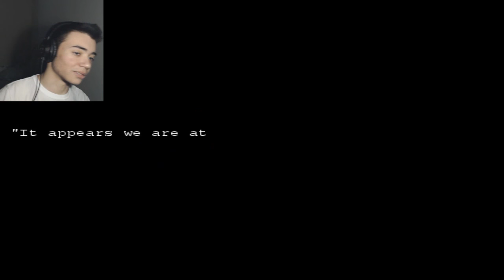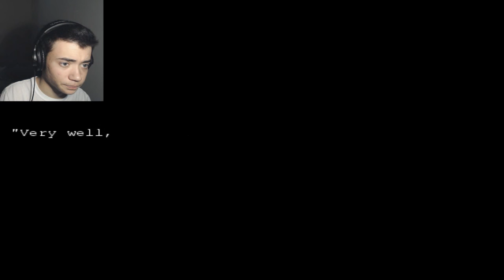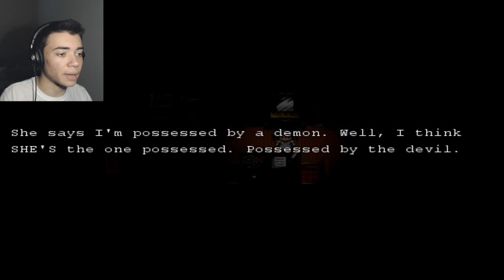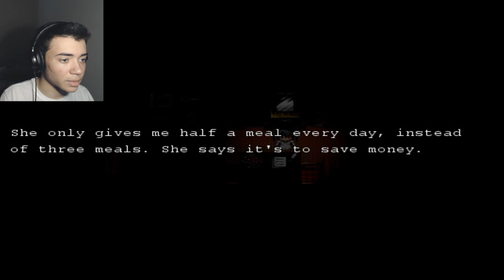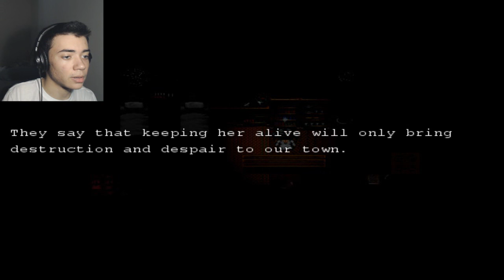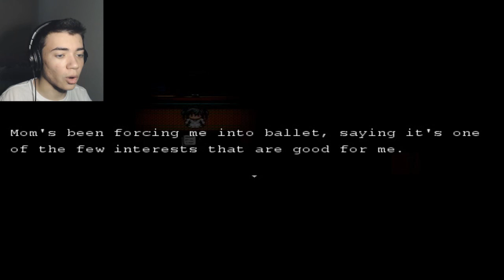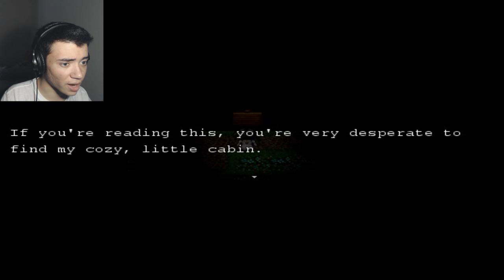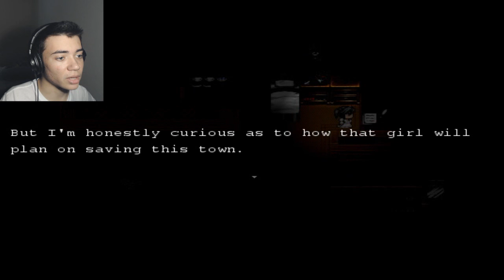SHE'S BACK FOR REVENGE! - Mura Oni V1.1 - The Village Demon - #4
Mura Oni The village Demon V1.1 Updated version